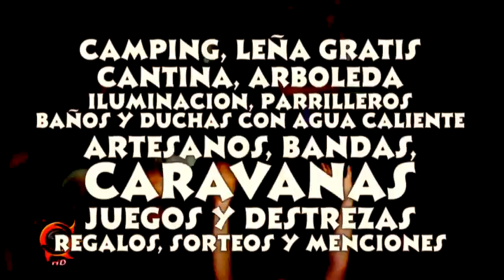Anuncio 3er Show Motero General Pinto